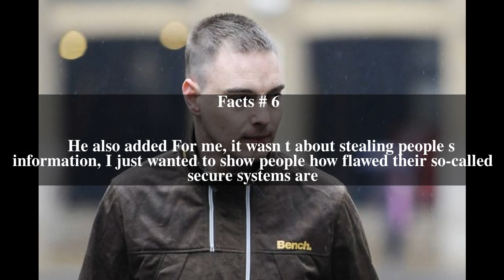Ryan Ackroyd Top # 9 Facts